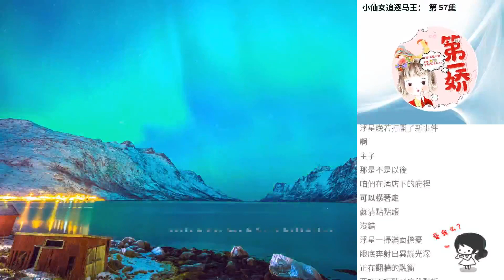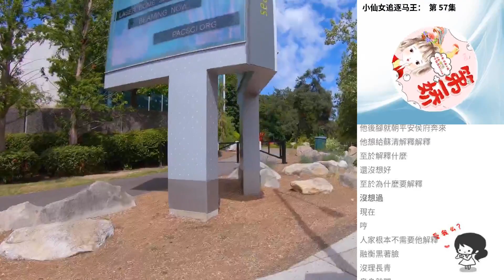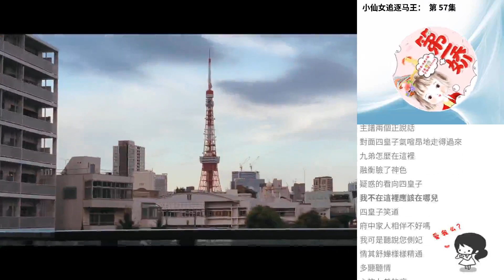小仙女追逐馬王： 第 57集